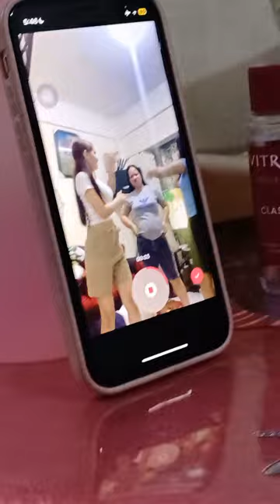22 December 2023